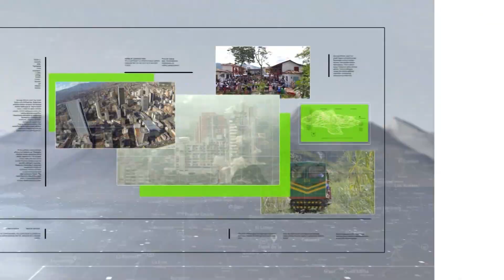Inundaciones y derrumbes afectan red vial de Antioquia - Teleantioquia Noticias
Varias zonas rurales de Antioquia están incomunicadas con las cabeceras municipales, a raíz de inundaciones y derrumbes.